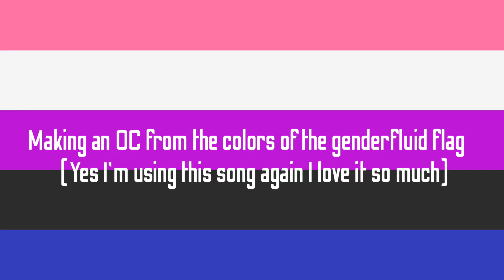Making a character with only the colors of the gender fluid flag